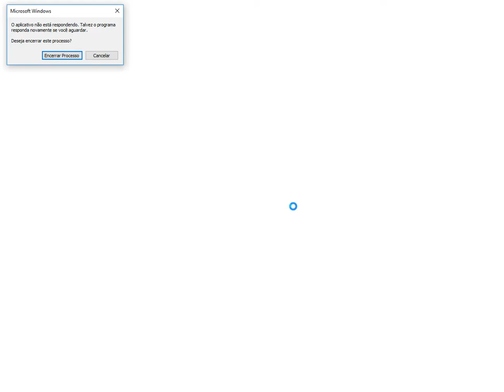My Funky Friday Spam (Im Back)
lag bc pc its bad :/